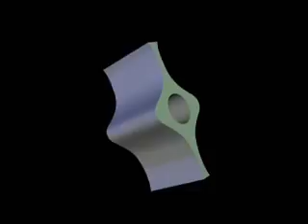TripStop Concrete Joining System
This video outlines TripStop, the concrete joining system that creates a 'hinge' in the concrete, allowing the concrete path to articulate and move when the earth moves. It was created to eliminate tripping hazards caused by shearing concrete slabs - caused mostly by tree root invasion, soil erosion and other forms of ground movement.